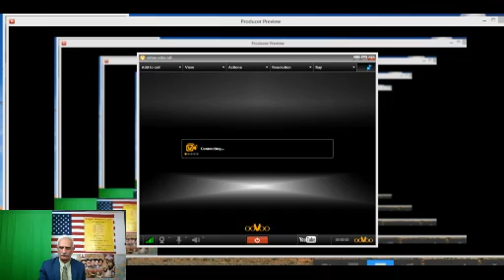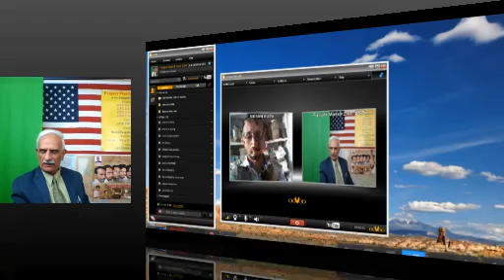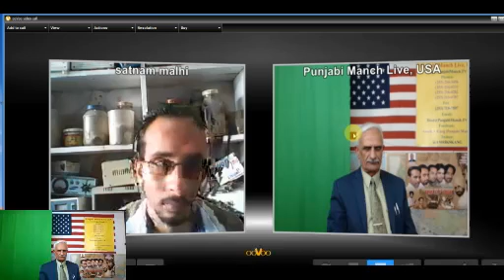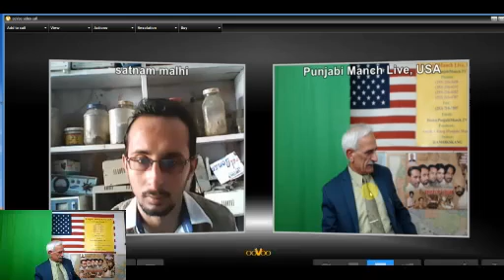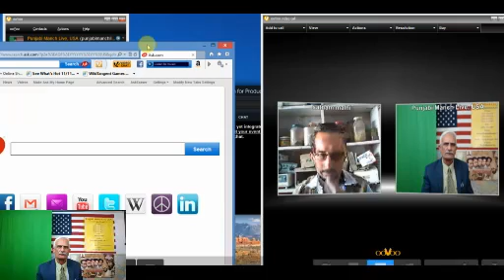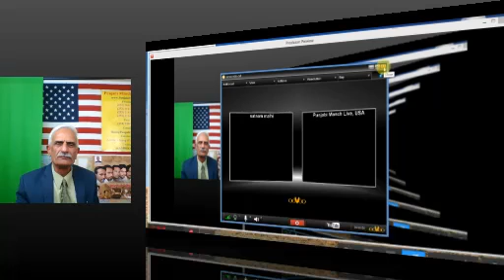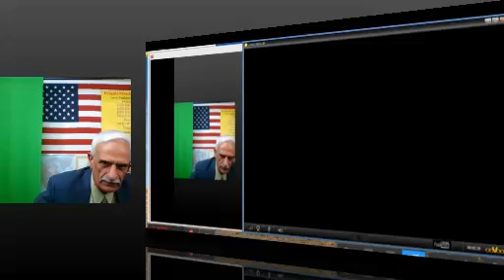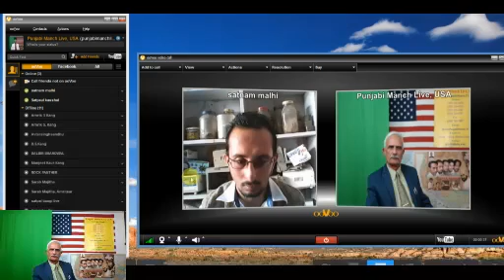11-15-2013 MULAKAAT with Punjabi writer Avtar Singh Sandhu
Saved video of the LIVE show